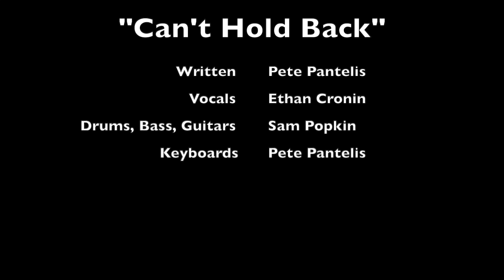"Can't Hold Back" 2024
"Can't Hold Back"
Written and Produced: Pete Pantelis
Vocals: Ethan Cronin
Drums, Bass, Guitars: Sam Popkin
Piano/Keyboards: Pete Pantelis